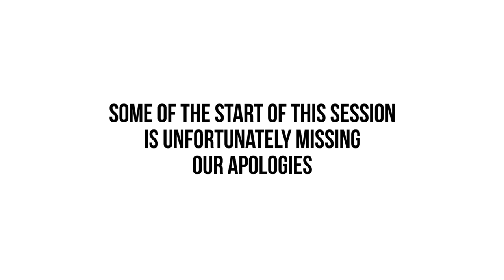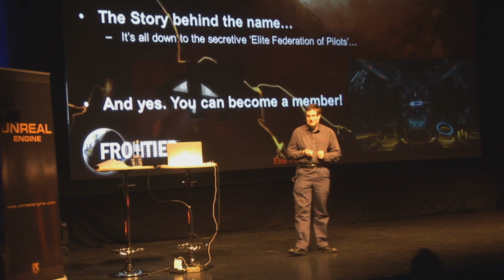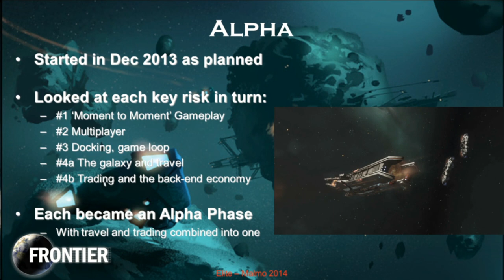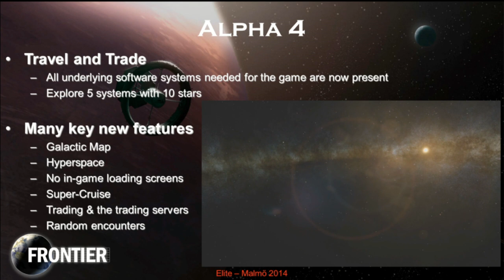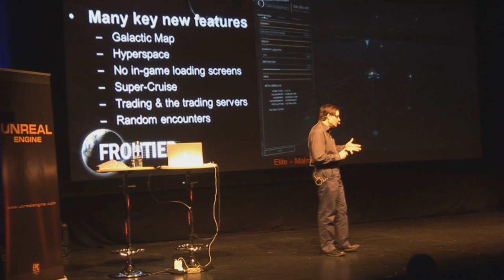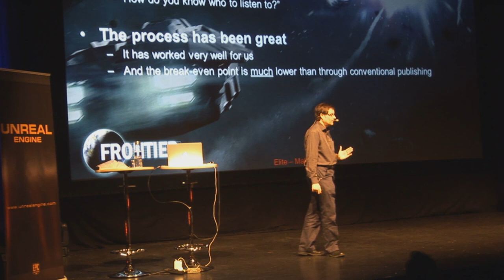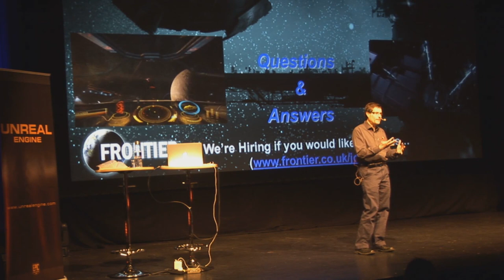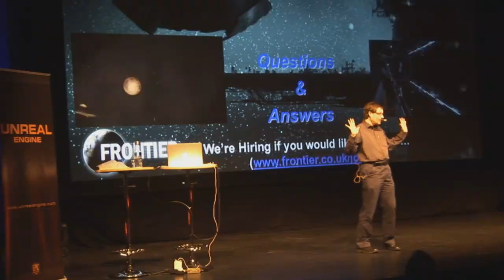Nordic Game 2014 Keynote: My Other Car's a Cobra MkIII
With David Braben, CEO, Frontier Developments

A look into how Frontier is combining physics, sci-fi and real people in the technology, science and fantasy elements of "Elite: Dangerous".